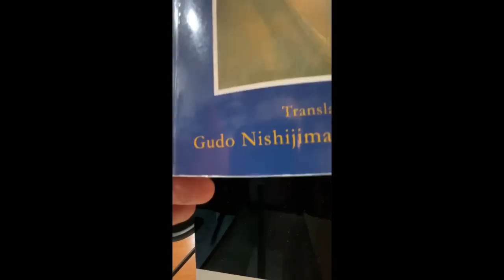Monja Coen Transforme o seu Carma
Cortes Oficiais Monja Coen
Transforme o seu Carma

"A grande Sabedoria é a convivência harmoniosa
é o respeito a pluralidade da vida no planeta
não querer destruir ninguém, nem fazer pouco de ninguém,

Essa é a mudança da mente humana, nós, assim, paramos de produzir carma maléfico." (Monja Coen)

por que coisa más acontecem com pessoas boas? como o zen budismo vê o Carma? como transmuta-lo? como transformar o passado e o futuro através dos nossos atos e ações?

Nossa mestra, Monja Coen Roshi Sama, convida você a refletir sobre a lei de causa e efeito e como transformar o seu Carma, ou Karma.

Mestre Dogen - Shobogenzo Capítulo 89 SHINJIN-INGA  深信因果 PARTE 1
Nishijima, Gudo; Cross, Chodo. Master Dogen's Shobogenzo Book 4 (p. 180).

Mãos em Prece

Mestras e Professores do Zendo Brasil

- Canal da monja Coen (Teishô toda segunda - 20:30)

🔴 Para mais informações sobre nossa comunidade:
livros, retiros e palestras